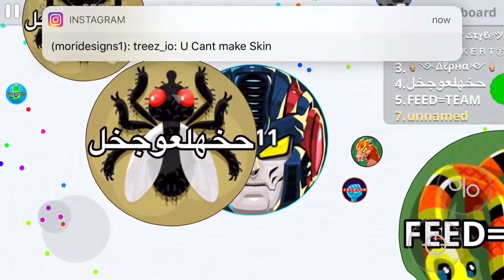Agario Mobile Revenge!TRG clan Takeover !!! Presplits + Double cannon// sick edits